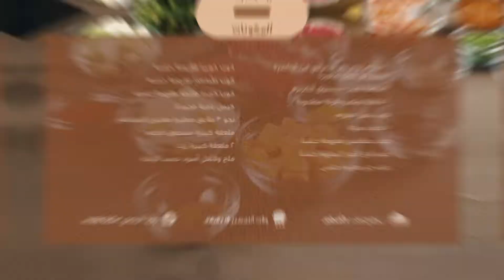Australian Beef Saloona صالونة‭ ‬بلحم‭ ‬البقر ‬الأسترالي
A daily dish in most Arab homes, you'll love Master Chef Tarek's rendition of an Australian Beef Saloona!

!طبق يومي في معظم البيوت العربية، ستحب تقديم الماستر شيف طارق لصالونة لحم بقري الأسترالي